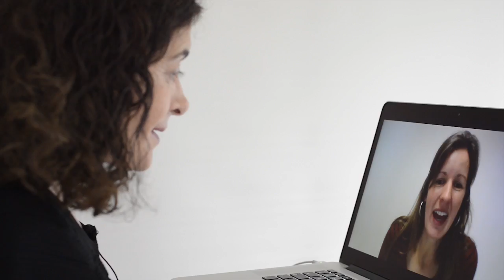Do Birds Have Personality? | Lysanne Snijdersz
Lysanne Snijders is a Postdoctoral researcher on animal behavior.

“My wish for the future would be that people really start recognizing that all these animals have individual personalities. To really realize that these are all individuals with feelings, with stress, with emotions.”  - Lysanne Snijders

Observing animal behavior can tell us a lot about the evolutional behavior. It can also be very practical if you are working with farm animals. But there is more than just raw data. Lysanne Snijders from the Leibniz Institute of Freshwater Ecology and Inland Fisheries found something much more interesting. She’s found not only that birds have personality but that there are whole social networks between animals. They love, they hate, they cheat and they take care of each other.

Find out more about Lysanne’s search for animals’ personality in our new video.